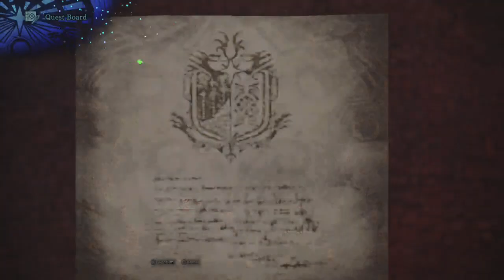Monster Hunter: World - Session 2 - Archive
Archive of my "Monster Hunter World" Playthrough